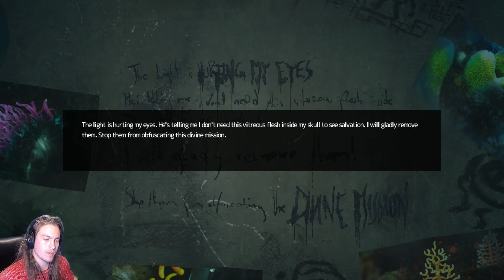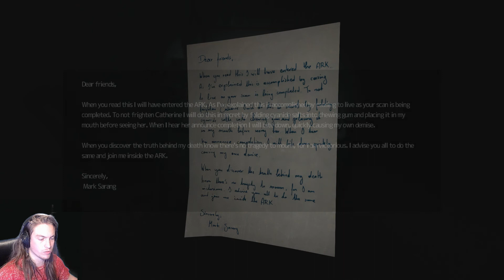SOMA - Part 4 | Journey to Theta...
Hello Big Gamers and welcome back to SOMA!

We have come across one hell of a weird monster and he doesn't seem to friendly.

Everything is getting worse. Can we actually make it to Theta. I would say alive, but are we really?

I apologise for my steam overlay being on. I was recording with a new set up trying to get better quality and also missed the start with my webcam XD.